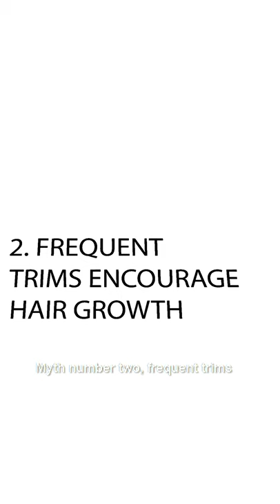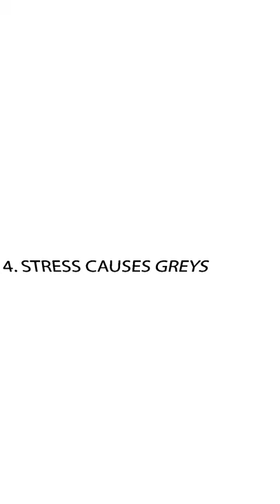TOP HAIR MYTHS BUSTED // Monaco Salon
In this video @hair_by_damavazquez bust some of the most common hair myths out!